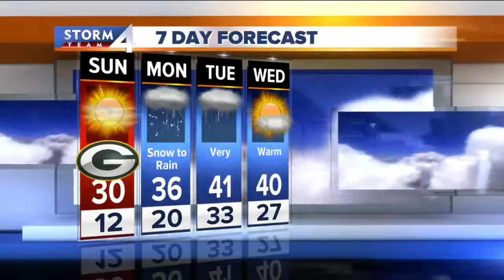Live at 5:00 Storm Team 4cast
Quiet weekend weather continues.